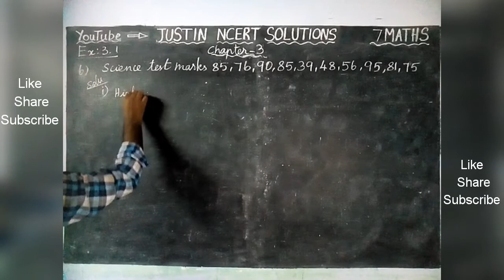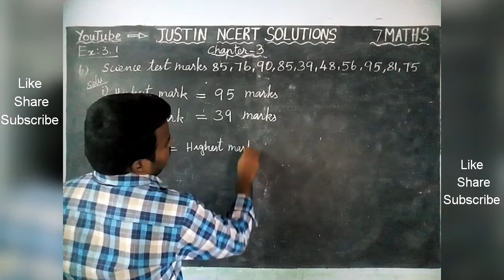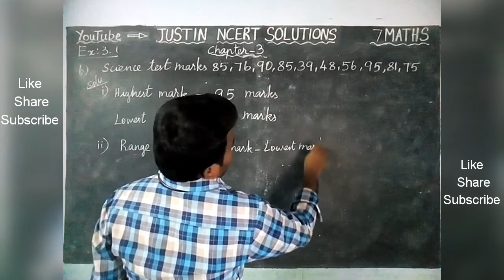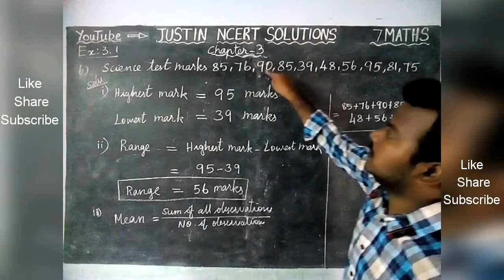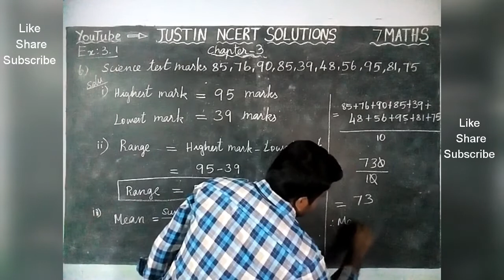Chapter 3 Ex.3.1 Q.No.6 | Class 7 Maths Chapter 3 Data Handling | JUSTIN NCERT SOLUTIONS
Class 7 Maths Chapter 3 Data Handling | CBSE 7 Maths | NCERT SOLUTIONS | JUSTIN NCERT